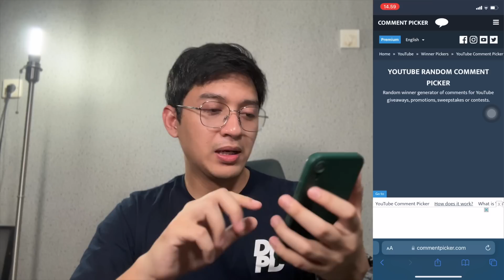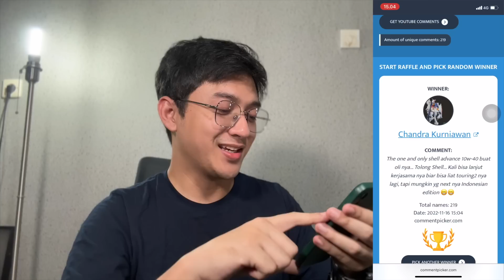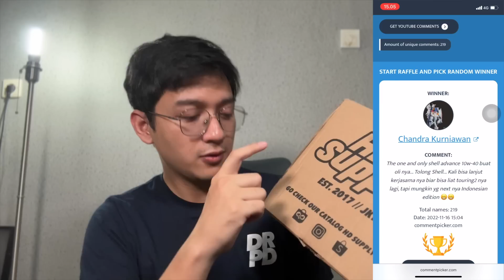SEKELAS DUCATI PUNYA GIMMICK JUGA YA 😓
HEY GUYS!!!
Video kali ini gue mau mengutarakan opini gue untuk pabrikan asal italia yaitu ducati nih! setelah gue selidikin lebih dalem ternyata ducati itu ada line up gimmick-nya juga cuk! penasaran? tonton videonya sampe habis yaa!

Motovlog sebelumnya :

Jangan lupa untuk :
1. Like
2. Comment
3. Share

Salam Rider!!!